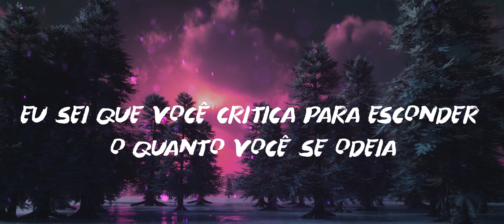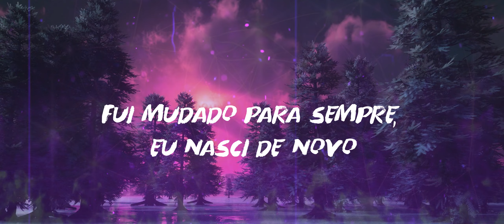Citizen Soldier - Thank You for Hating Me (Legendado)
Título: Thank You for Hating Me
Artista: Citizen Soldier

00:00 [Intro]
00:13 [Verse 1]
00:35 [Pre-Chorus]
00:41 [Chorus]
01:13 [Verse 2]
01:34 [Pre-Chorus]
01:40 [Chorus]
02:01 [Bridge]
02:15 [Pre-Chorus]
02:23 [Chorus]
02:58 [Outro]